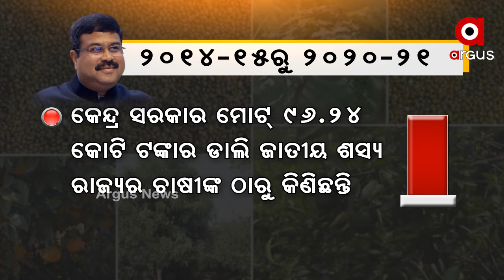ନୂଆ କୃଷି ନୀତି ଦେଶର ଚାଷୀଙ୍କ ପାଇଁ ଏକ ଐତିହାସିକ ସଂସ୍କାର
ନୂଆ କୃଷି ନୀତି ଦେଶର ଚାଷୀଙ୍କ ପାଇଁ ଏକ ଐତିହାସିକ ସଂସ୍କାର । ଏହାଦ୍ବାରା ଚାଷୀଙ୍କ ପାଇଁ ନୂଆ ସୁଯୋଗ ଆସିଥିବା କହିଛନ୍ତି କେନ୍ଦ୍ରମନ୍ତ୍ରୀ ଧର୍ମେନ୍ଦ୍ର । ଭୁବନେଶ୍ବରରେ ନୂଆ କୃଷି ନୀତିକୁ ନେଇ ସାମ୍ବାଦିକ ସମ୍ମିଳନୀରେ କେନ୍ଦ୍ରମନ୍ତ୍ରୀ କହିଛନ୍ତି, ନୂଆ କୃଷି ନୀତି ଦ୍ବାରା ଚାଷୀଙ୍କୁ ସେମାନଙ୍କ ଉତ୍ପାଦିତ ସାମଗ୍ରୀର ଉପଯୁକ୍ତ ମୂଲ୍ୟ ମିଳିବା ସହ ମୁକ୍ତ ବଜାର ସୃଷ୍ଟି ହୋଇଛି .